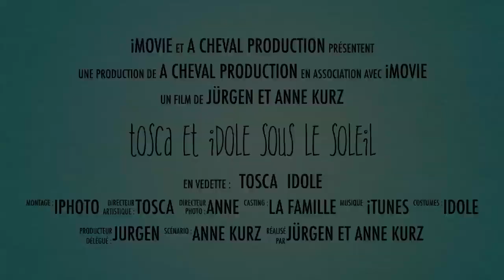Tosca et Idole sous le soleil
Cette vidéo traite de Tosca et Idole sous le soleil